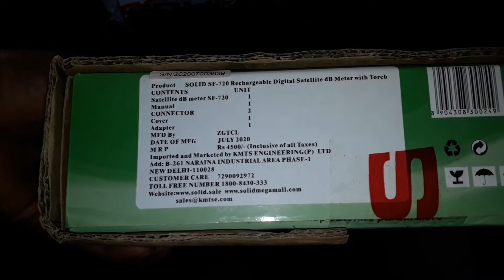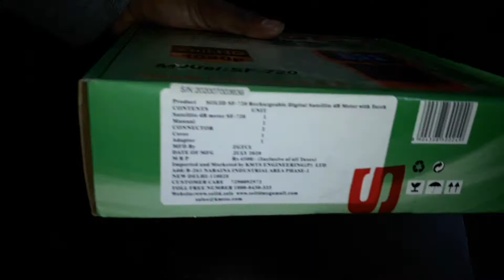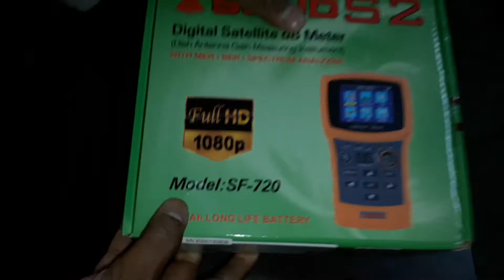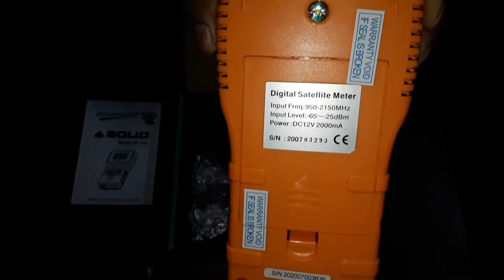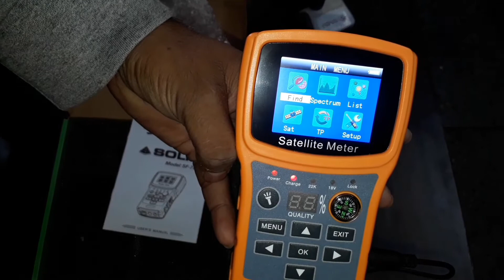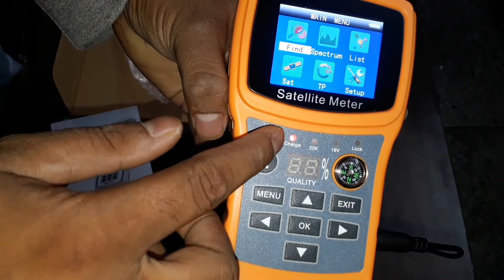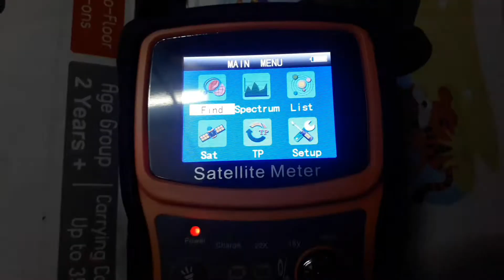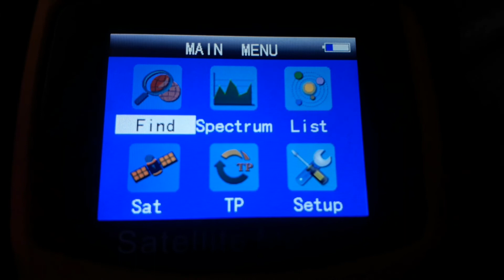solid sf 720 satellite finder db meter unboxing & review | how to use | setup | battery backup